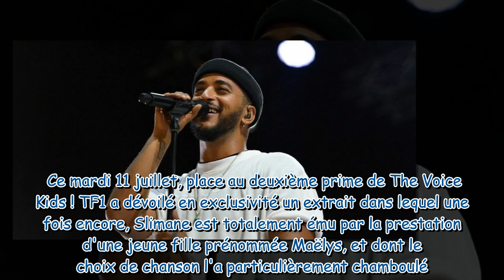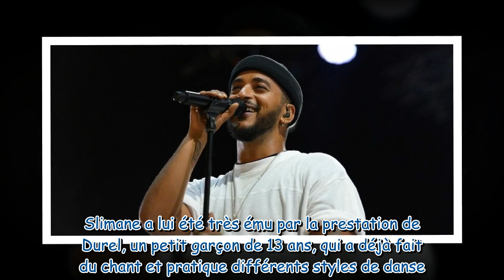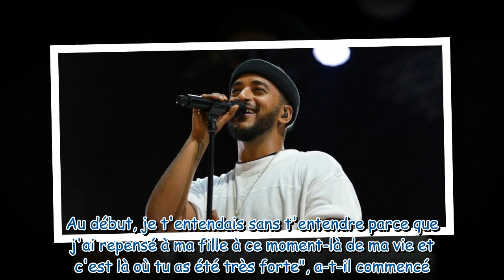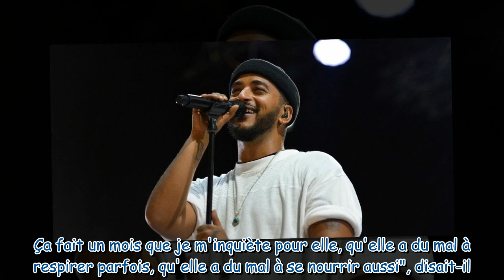"C'était dur..." : Slimane encore ému, revient dans The Voice Kids sur cette douloureuse épreuve qu'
"C'était dur..." : Slimane encore ému, revient dans The Voice Kids sur cette douloureuse épreuve qu'il a traversée à la naissance de sa fille